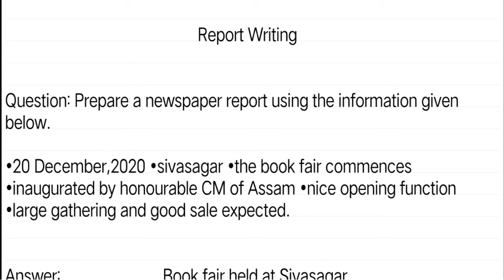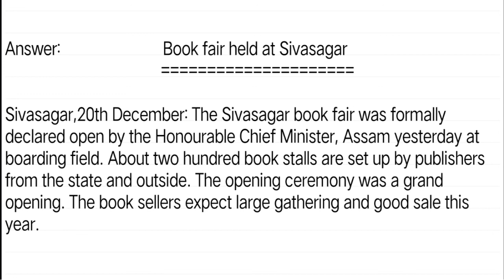How To Write Report Writing On Book Fair | Report In English | Class 9,10, 11 & 12 | Gyan Hive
Question: Prepare a newspaper report using the information given below.

•20 December,2020 •sivasagar •the book fair commences •inaugurated by honourable CM of Assam •nice opening function •large gathering and good sale expected.